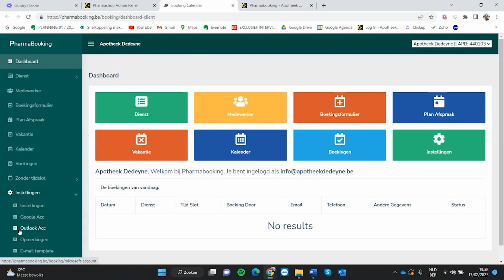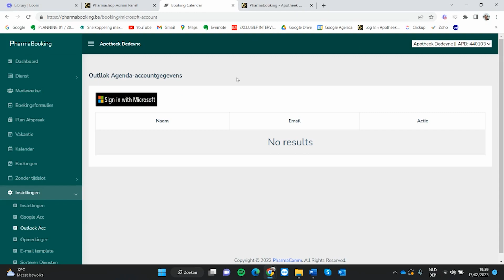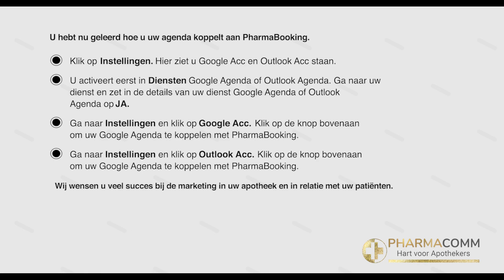PharmaBooking: Koppeling Agenda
U kan alle boekingen via PharmaBooking laten verschijnen in uw agendasysteem. In Google Agenda en Outlook Agenda kan u de afspraken laten toekomen.

Bekijk hoe u de koppeling met uw agendasysteem maakt.